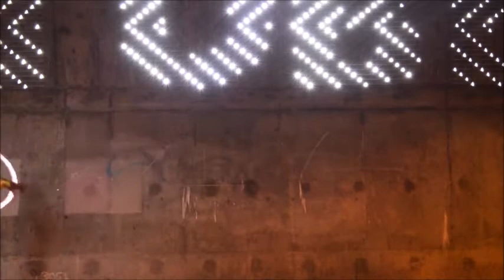LED Hula Hooper - Velvet Entertainment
Our LED Hula Hooper has been causing a storm with hula hoops since 2013!

Watch out because she electrifies the night with some high speed LED hula action... and sometimes on roller skates! She is a corporate entertainer, festival performer, international hoopstar and has entertained crowds at Diesel, Sky Sports, Bestival, Selfridges, Jack Wills, Shoreditch House, Disco Loco,  taught at Reebok, Sweaty Betty and has performed in Paris, Barcelona, Italy and Egypt.

She has mastered the hula hoop as a performer and instructor with Marawa the Amazing’s troupe of amazing world-record-holding hoopers, who inspire and entertain new hoola-hoop stars all over the world.

Can perform as a solo act, duo or with a group.

Acts can be customised to match the event's